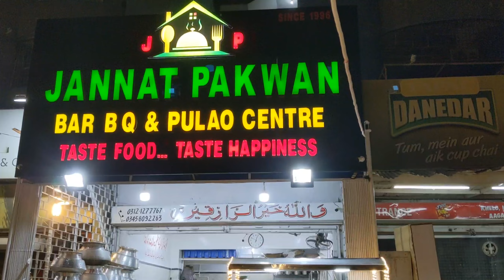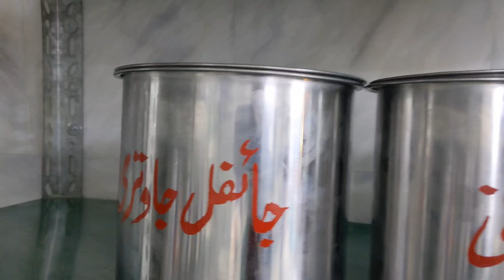Beef Balochi Pulao Adhaa Kilo K Sath Ek Pao Free | Karachi street Food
ASSALAM-O-ALLAIKUM

Fatima Pakwan Center par Beef Balochi Pulao Adhaa Kilo k Sath Ek Pao Free. Bht maze dar pulao Hy.

you must also go here and try it
so hopefully you can enjoy our food vlogs

Dua me yaad rakhy... remember us in your prayers...

00:00 Intro
00:42 owner review
03:40 food reviews

Talha Jamal : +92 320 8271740

The purpose of our channel is to show you the best videos, food videos, and keep you updated according to the season and benefit from traveling videos.
 This will encourage us.